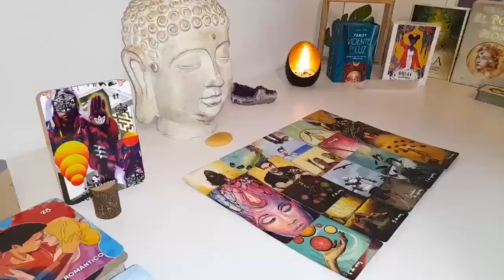CAPRICORN DON'T BE FOOLED! THEY'RE AFRAID OF NEVER FINDING SOMEONE TO LOVE THEM LIKE YOU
Capricorn Love
Capricorn 2024
Capricorn today
Capricorn SEPTEMBER